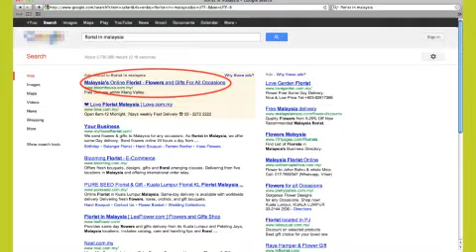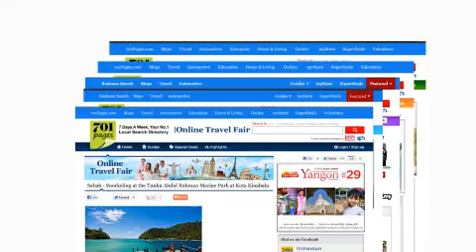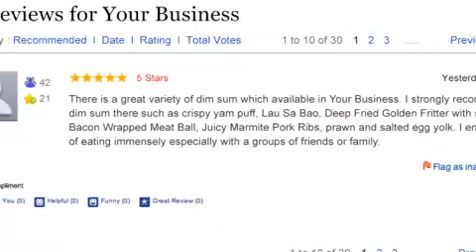Arthur Tan TV Presenter for 701 Pages.mp4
Take a tour to explore benefits and advantages of Malaysia's No 1 Local Search Directory, 701 Pages with Arthur Tan